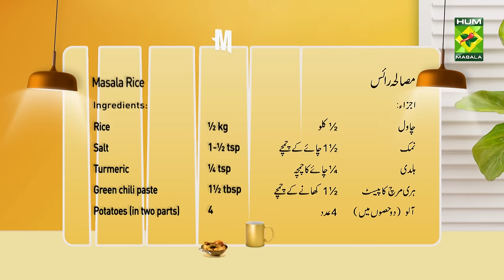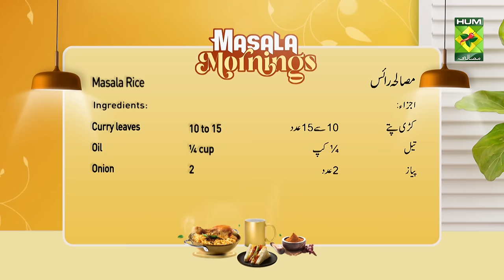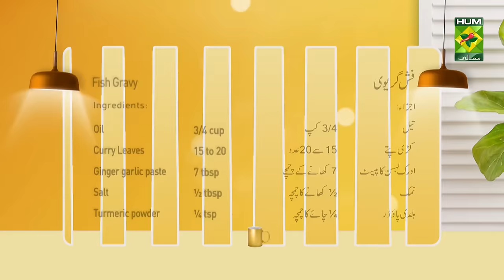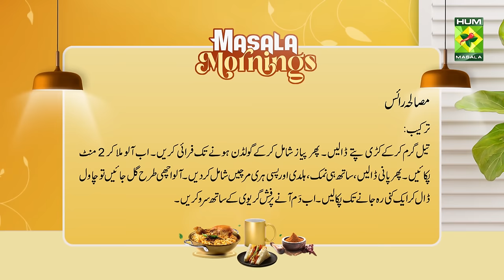Fish Gravy & Spiced Rice | Masala Mornings | Shireen Anwar | 14 Dec 23 | MasalaTV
Fish Gravy & Spiced Rice | Masala Mornings | Shireen Anwar | 14 Dec 23 | MasalaTV @MasalaTVRecipes

Guest: Chef Shehnaz Iqbal Adenwala

Fish Gravy Written Recipe :

Ingredients:
Pomfret fish (four pieces)  1 kg
Coconut Milk Powder  2 Packets

Method:
Heat oil in a deep pot and cook half the mint leaves in hot oil. Then mix ginger garlic paste, salt, and turmeric well, add green chili paste, and mix again. Now put the fish on low flame and fry each side for 2 minutes. Then add coconut milk powder with water, and fish gravy, and cook for 2 minutes. Now garnish with green chilies and coriander and serve with rice.

Spiced Rice Written Recipe :

Ingredients:
Green chili paste 1½ tbsp
Potatoes (in two parts) 4 nos
10 to 15 leaves

Recipe:
Heat oil and add curry leaves. Then add onions and fry until golden. Now add potatoes and cook for 2 minutes. Then add water, along with salt, turmeric, and ground green chilies. When the potatoes are cooked well, add the rice and cook till a kernel is left. Now when it is cooked, serve it with fish gravy.